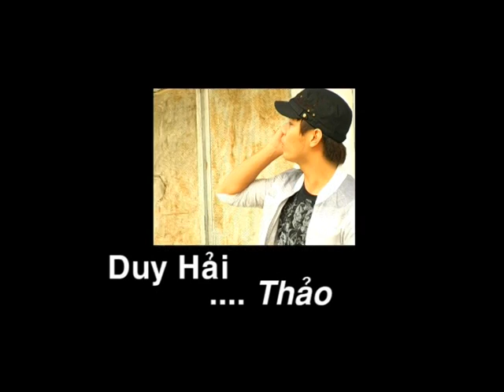PHIM NGẮN DO HÃNG PHIM SƠN AN THỰC HIỆN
PHIM NGẮN DO HÃNG PHIM SƠN AN THỰC HIỆN, PHIM "DÌ TƯ KHU PHỐ"